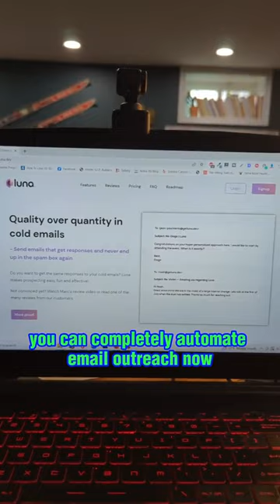Top 5 Most Useful Websites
Top 5 Most useful websites that feel illegal to know!

BTW: I took all of these websites and made a 30 minute compilation of every website I've shared